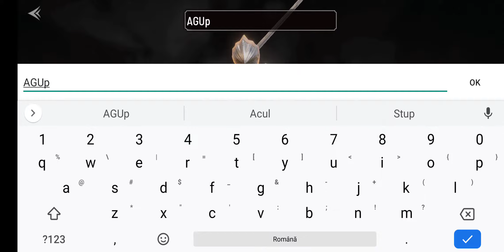INVICTUS: Lost Soul Gameplay (Android / iOS)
INVICTUS: Lost Soul Gameplay by Bushiroad International Pte Ltd_

Game Description:

Unleash your internal warrior in fights controlled by decks of cards! Fighting game never was so easy-to-start but so deep in tactics. Plan your fight with setup of card deck and win over those who rely only on rough force and luck!

FIGHT REAL PLAYER VERSUS PLAYER COMBAT
You will fight one-to-one against warriors from all around the world! To crush them, you need to learn combos of strikes and think tactically. Don’t let them trap you into corner, but slash them to death instead!

JOURNEY THROUGH SIX DIFFERENT REALMS
Travel through different dimensions in the search of terrible Damon to revenge him for infinite deaths you suffer along the way. Fight on the ice of Viking river, in the shadows of dead Dragon’s bones, in the hell of Inferno, and even in a strange Cyber world.

COMPILE THE DECKS OF STRIKES AND MOVES
Outcome of your fights rely on cards, and each of them represents strike, block or another move, so choose them wisely! Look for card upgrades and experiment with deck, weapon and armor combinations – sometimes one heavy hit will decide it all, but sometimes the rain of light strike will overwhelm your opponent!

COLLECT WEAPONS AND ARMOR SETS
Make your choice between long sword, sword and shield, or great weapon! Dress yourself in the best armor you could find. And whatever you choose, enhance your weapon and armor and look for more powerful ones in other realms!

PARTICIPATE IN CLAN TOURNAMENTS
You’d better not to travel alone – join a clan and jump into clan tournaments where you can win prizes and glory for yourself and for your brothers-in-arms!

Slash your way through the ranks of enemies and become INVICTUS!